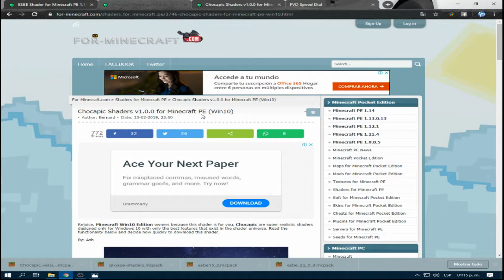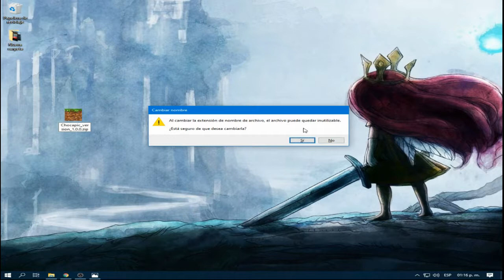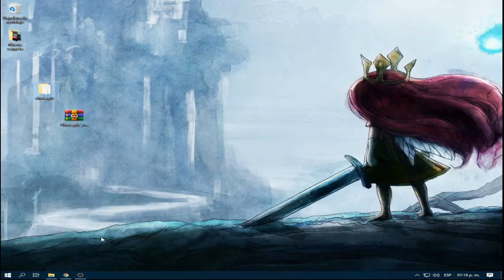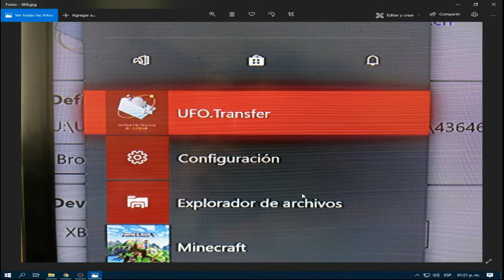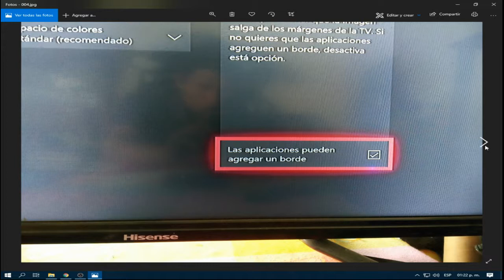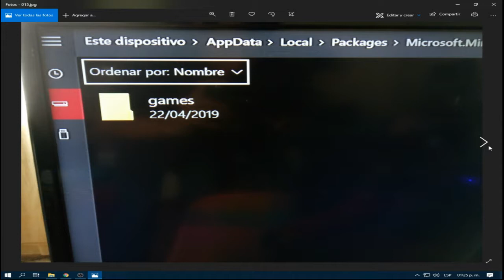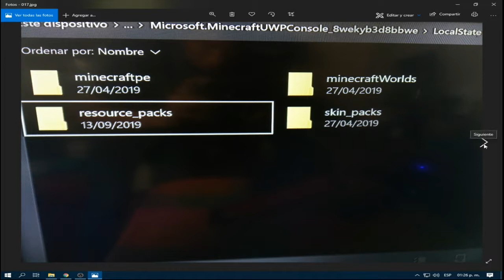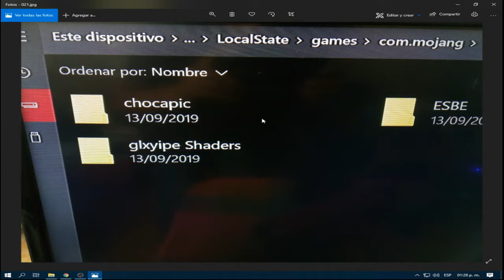Shaders en Minecraft de Xbox One metodo USB